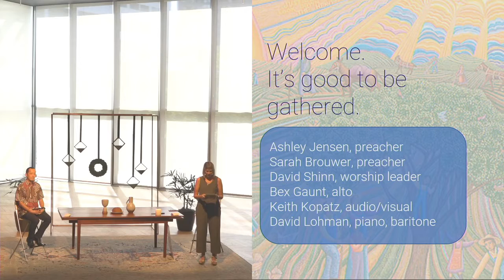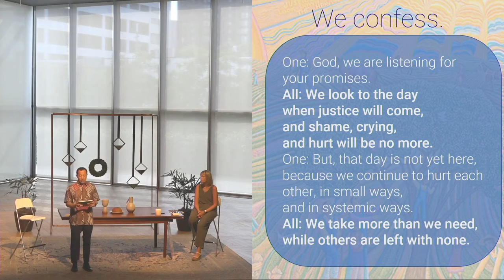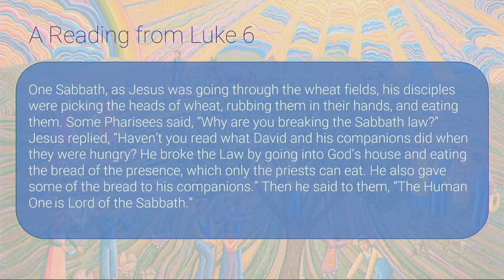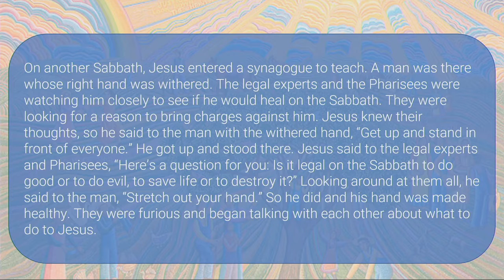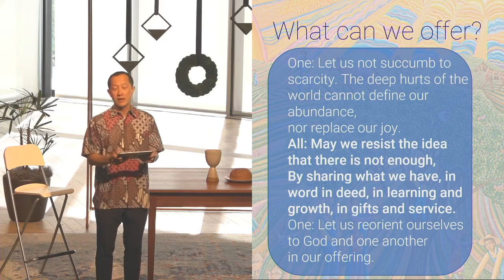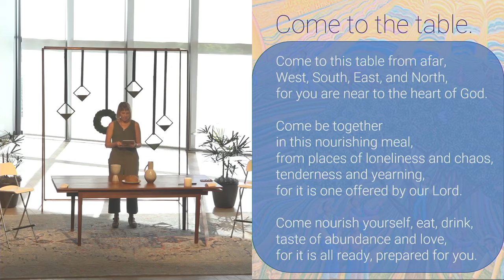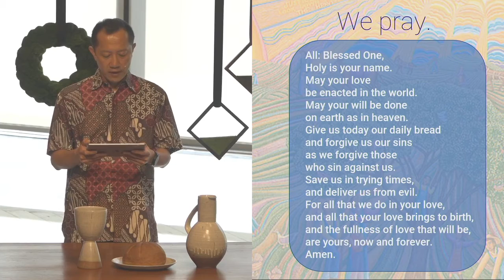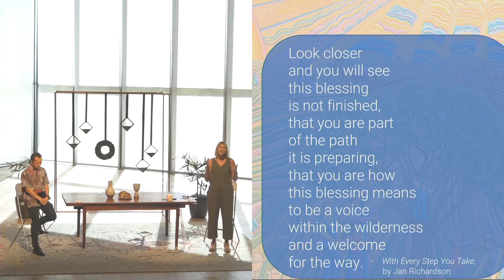Gathered at Five - July 5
Somewhere Along the Road (Rick Kemp)